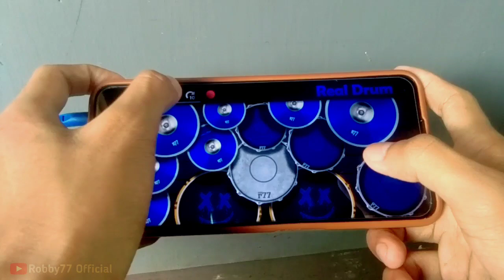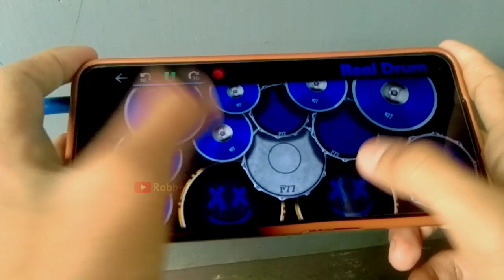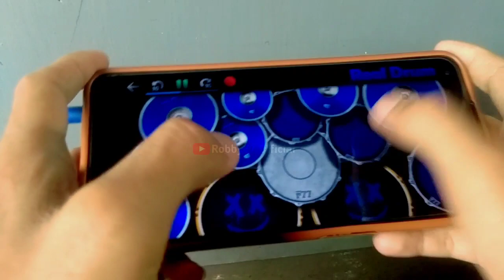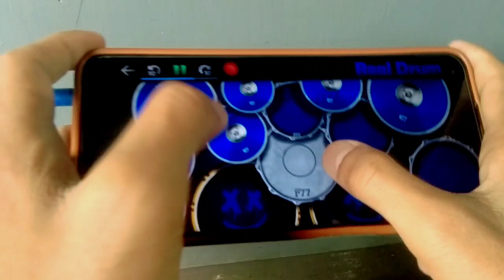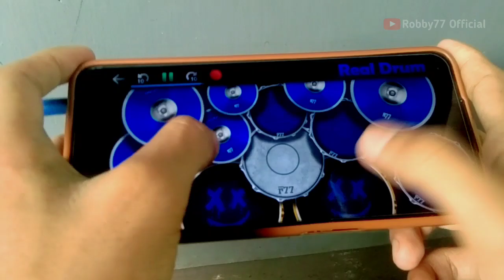DJ DAWAI - DJ DAWAI YANG TELAH LAMA KU PETIK REMIX FULL BASS | REAL DRUM COVER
DJ VIRAL | DJ DAWAI REMIX FULL BASS | DJ DAWAI YANG TELAH LAMA KU PETIK VIRAL TIKTOK | DJ NO COPYRIGHT | REAL DRUM COVER

Halo,kali ini saya mengCover Lagu remix dj berjudul ' Dj Dawai ' , Semoga Terhibur ya dengan coveran saya yang biasa aja ini hehe, Terima Kasih.

Remix by : Agan Remix
Video Remix :